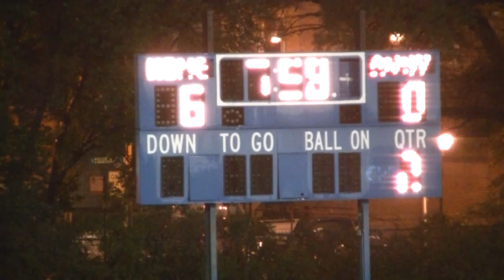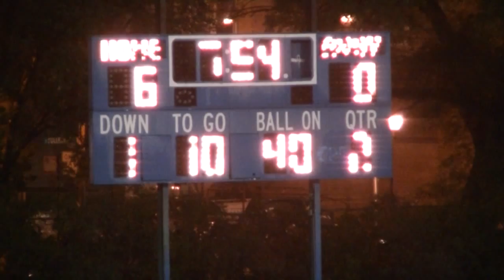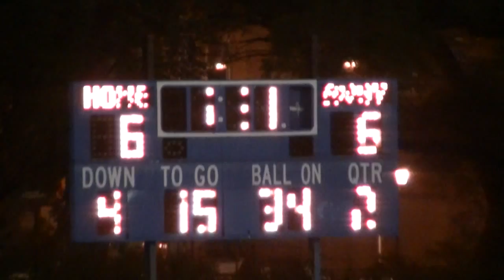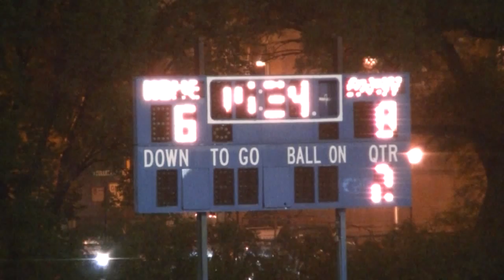* * [1] Rain Bowl ML King Jaguars@Al Raby Raiders Varsity Football/Hanson Stadium '15 Cameramanjon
* [1] Week4 (Rain Bowl) ML King Jaguars@Al Raby Raiders (Hanson Stadium) '15 (IHSA Varsity Football)